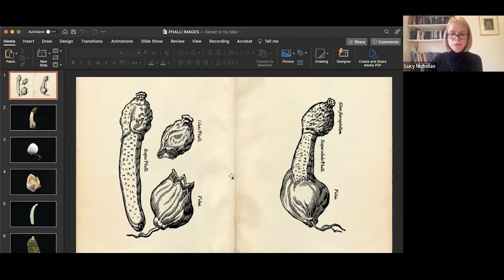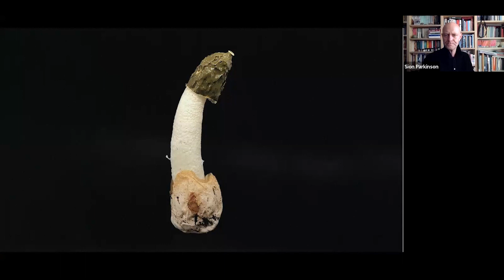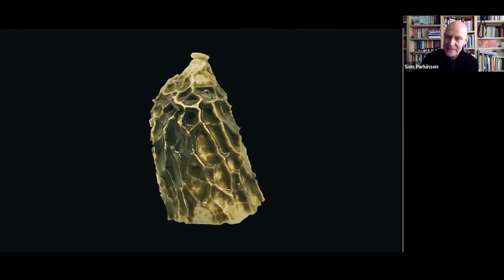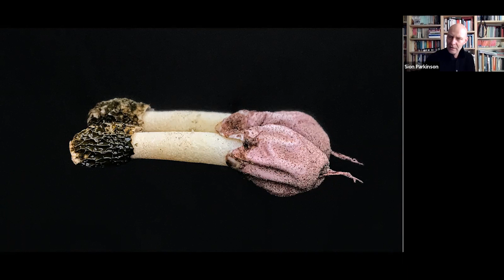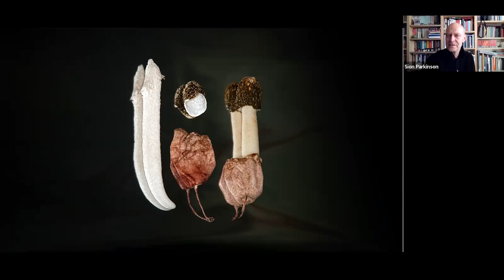Early Modern Mentalities and Meeting Points Podcast: Episode 1, "Stink", Mycology, Neo-Latin and Art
Early Modern Mentalities and Meeting Points is a new podcast project being run out of the Warburg Institute in London. As the title implies, over the course of this series, and with a wide range of speakers, we’ll be examining the early modern era from an array of different angles, vantage points, and perspectives. But in each case, a priority will be to try to delve as much as possible into the attitudes and casts of mind of our early modern ancestors, who were as culturally-conditioned as we are. It will inevitably also mean collapsing the partitions between areas of knowledge that tend to characterise modern academia and mean for a return to a world where its actors saw far fewer barriers between intellectual domains.

In this first podcast, the main themes are the classical tradition and botany, which will be explored through the prism of Mycology, Neo-Latin and Art and, in particular, the writings of a sixteenth-century antiquarian, Hadrianus Junius.

The speakers in this panel are:

1. Siôn Parkinson is an artist, composer and writer based in Scotland. He is currently also pursuing a practice-based PhD at the University of Leeds where he is an Amanda Burton Scholar at the Centre for Audio Visual Experimentation. The focus of his thesis is the figure of the stinkhorn fungus in relation to sound and smell.

2. Dr Caroline Spearing is a classicist by training and now a British Academy post-doctoral fellow based in the English Literature Department at the University of Exeter. She specialises in Neo-Latin, including the works of the 17th century poet, Abraham Cowley.